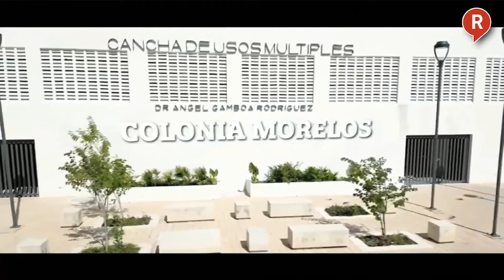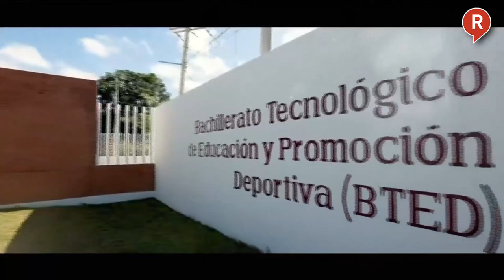¡AMLO ES EL MEJOR HERMANO DE LA TIERRA DEL JAGUAR! LAYDA SANSORES APOYA Y ELOJIA AL PRESIDENTE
VIDEO La Gobernadora de Campeche, Layda Sansores, señaló que el presidente López Obrador es un hombre sabio y querido en su estado. ¡Y no dice mentiras la gobernadora! 🤩🤩🤩